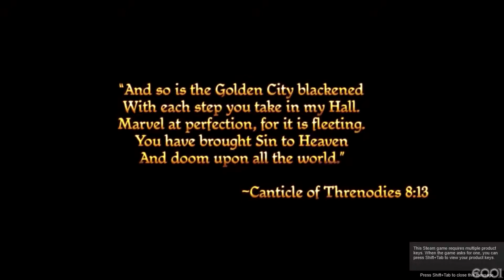Dragon Age: Origins :: Lets Play :: Pilot [E001]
Dragon Age: Origins is the precursor to Dragon Age: Inquisition, and is a game I've wanted to play for quite some time. Released on November sixth, 2009, Dragon Age: Origins may not be the newest game around, but it still looks and place nice for a game five years old. I'll be playing through Origins in it's entirety, and once I'm finished I may move on to Inquisition. This playthrough will include the Dragon Age: Origins - Awakening expansion.

This video is primarily Origin's opening cutscene, character creation, and a small bit of the opening gameplay. Episode 2 in the series will have far more content than this one does pertaining to the actual story in the game. The thumbnail after this video will also be my characters in game image and not a dragon in a circle.

Enjoyed the video? Please consider leaving a like! If you disliked it, of course leave a dislike for that is how the system works!

Dragon Age: Origins is a fantasy RPG game where you play as a Grey Warden of either human, elvish, or dwarven descent. Set in the kingdom of Ferelden in a period of uprest and civil strife, Dragon Age: Origins has been hailed has a spiritual successor to the Baldur's Gate series. In Origins, every choice you make from a variety of dialogue options effects how the game progresses. An expansion, named Dragon Age: Origins - Awakening, was released in March 2010.

Buy Dragon Age: Origins on Steam!